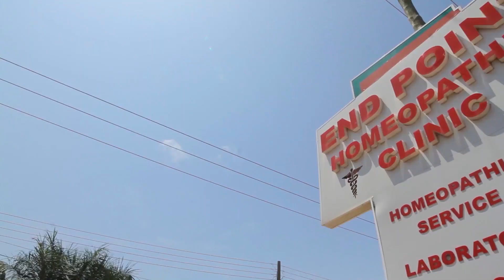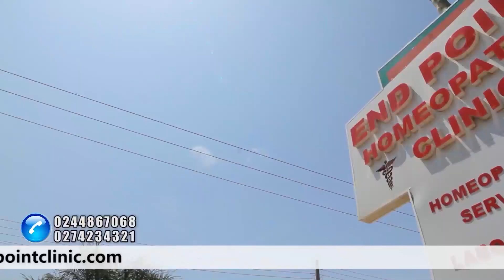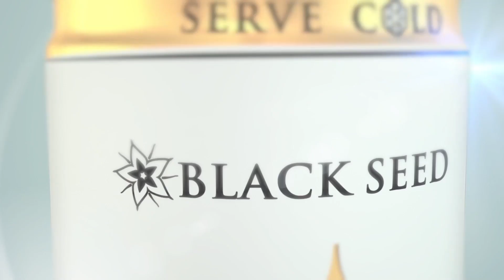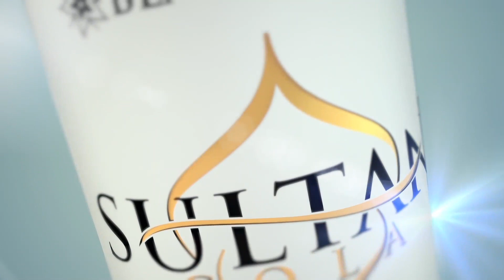I Was A Security Man For 5 Years till Someone Discovered My Talent - King Ayisoba on Emelia's Hour